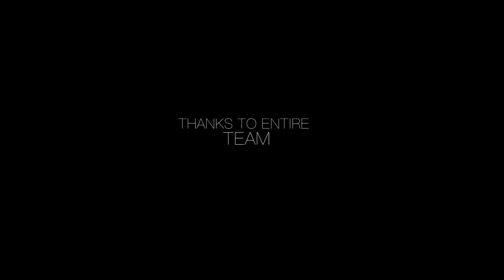SUBWAY MAKING | Sarvan | Aradhana Bhat | Karthik | Ashok | Rohit sower | Anji DOLLY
Subway Kannada Movie Making HD
Direction - Sarvan. Instagram (the_sarvan)
DOP - Karthik s.  Instagram ( yes_karthik)
Editing - Ashok s
Producer- K Anji Dolly (dolly_anji)

complete movie making
Chanakya film makers